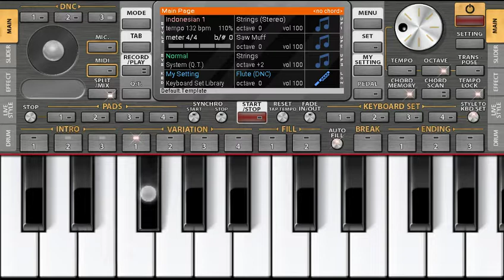Is Qadar tumse hame pyar hogya song in piano .......hindi song.... .